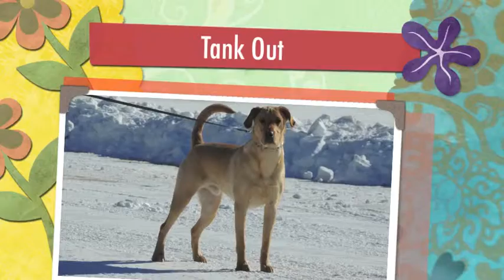Alden's Kennels Pet Boarding & Training Clarendon Hills IL.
Alden's Kennels offers the best vacation for your pets near Clarendon Hills IL. with training, field trips, nature walks, flyball, play time, fitness programs, visit our web or call